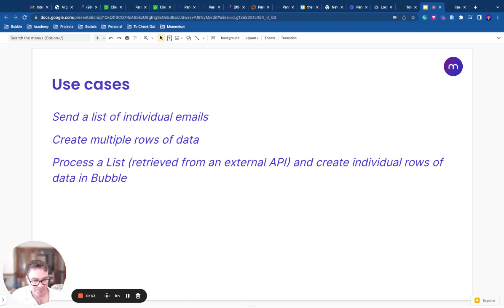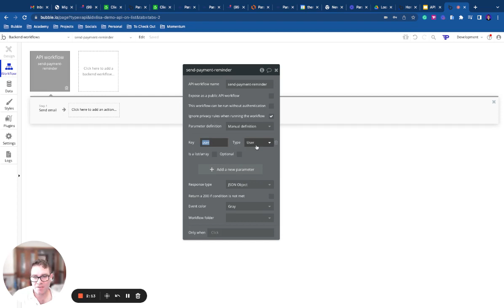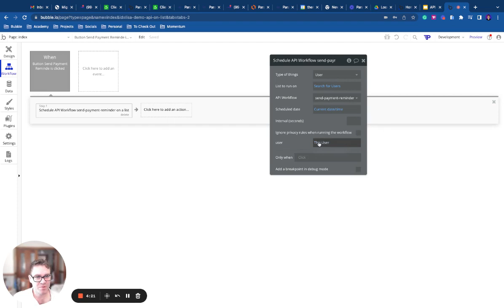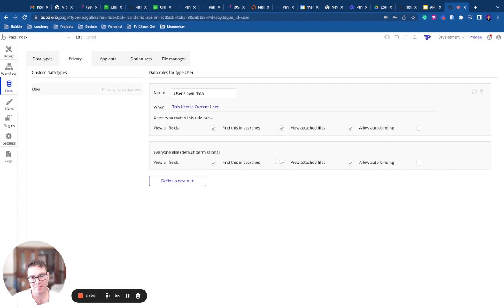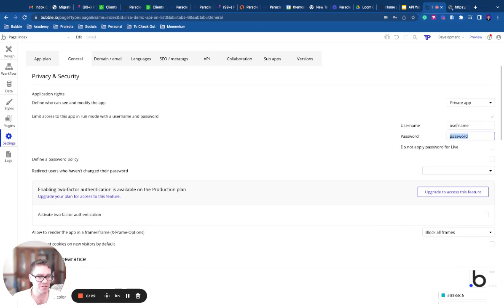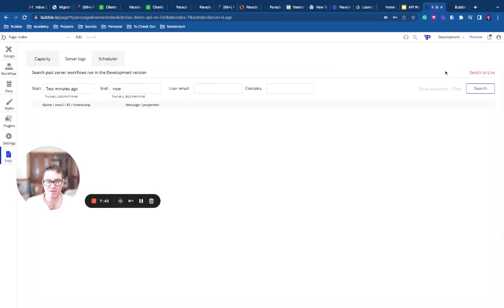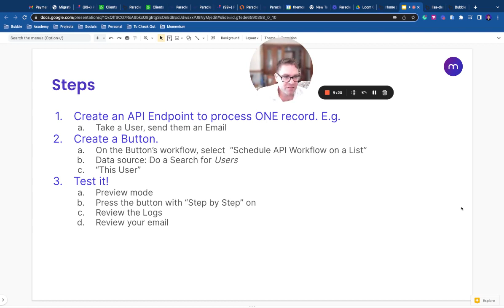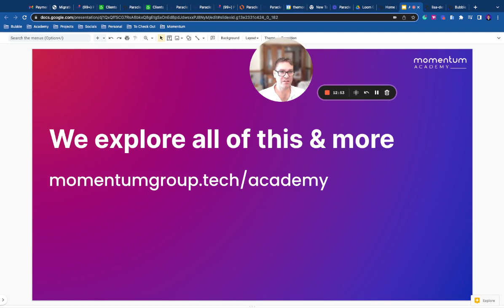Momentum Academy | How To Schedule An API Workflow On A List On Bubble.io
How To Schedule An API Workflow On A List On Bubble.io

Do you want to become a Bubble.io professional?
Jumpstart a career, launch and MVP, and become in demand.
⭐ Become a professional Bubble.io app creator
⭐ Learn UX & UI Design Techniques and responsive design
⭐ Learn no-code logic, data, backend workflows & more